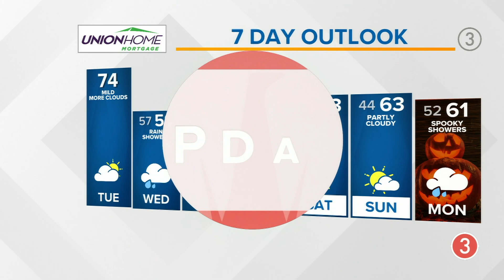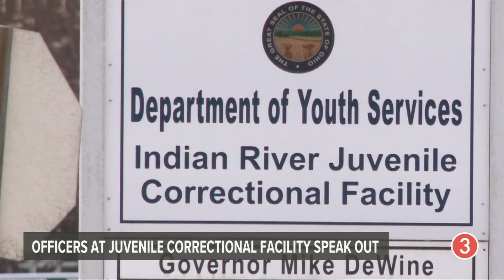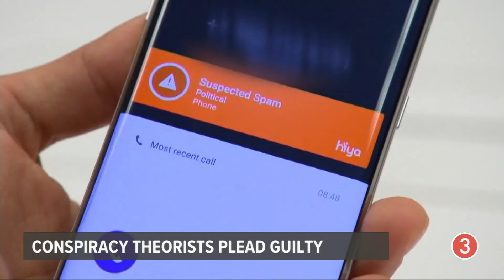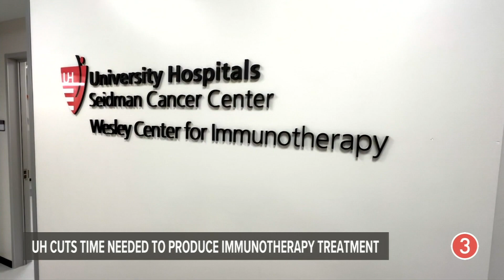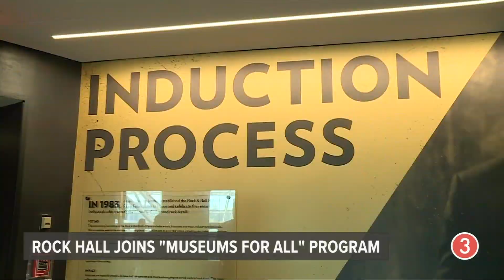Medina High School teacher placed on leave: Top headlines and news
A Medina High School teacher has been placed on administrative leave after it was announced that he is being investigated by the FBI.

In a letter released on Monday evening, Medina City Schools Superintendent Aaron Sable and Medina High School Principal Elisa Tedona announced that social studies teacher Kevin Hedrick was put on paid leave. The leave is effective on Monday and related to an 'open FBI investigation.